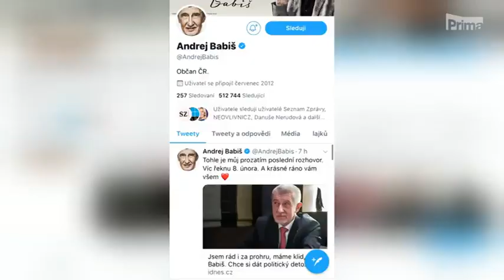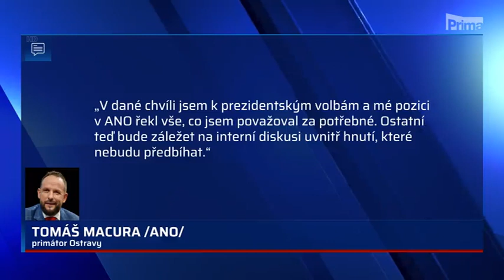CNN Prima News - budoucnost a snaha vyvést Hnutí ANO z izolace na celostátní úrovni